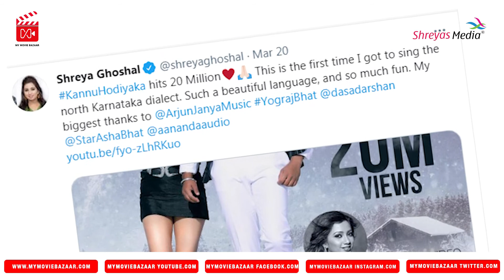ಉತ್ತರ ಕನ್ನಡ ಭಾಷೆಗೆ ಶ್ರೇಯಾ ಘೋಷಾಲ್ ಫಿದಾ!